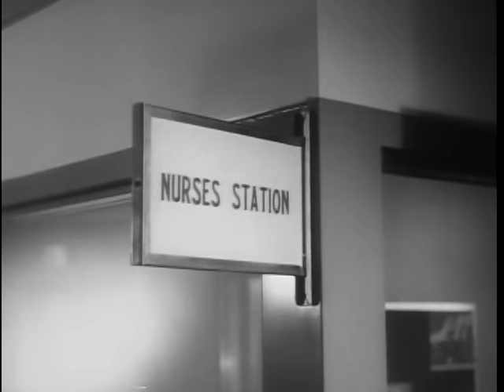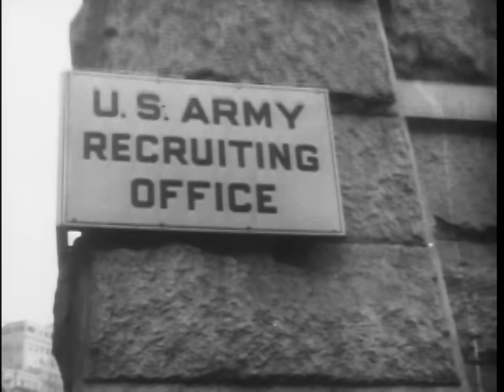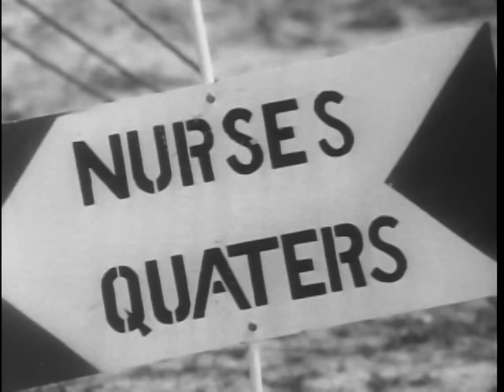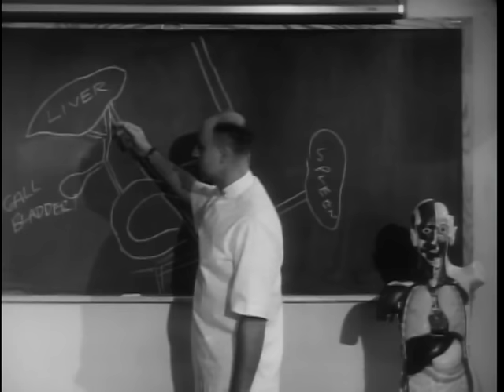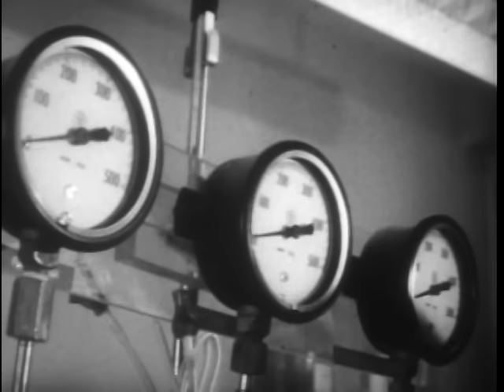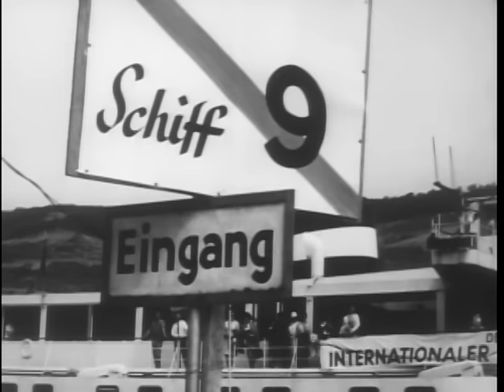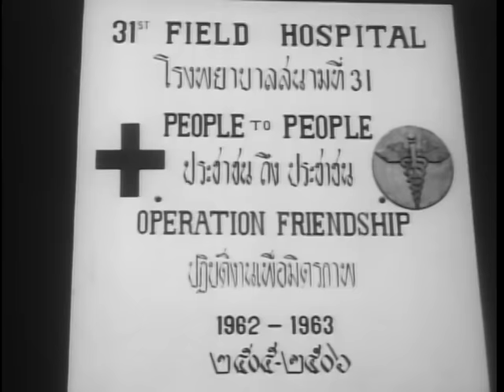Big Picture: The Army Nurse: Soldier of Mercy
Big Picture: The Army Nurse: Soldier of Mercy - National Archives and Records Administration   - ARC Identifier 2569855 / Local Identifier 111-TV-667 - DVD Copied by Thomas Gideon - Department of Defense. Department of the Army. Office of the Deputy Chief of Staff for Operations. U.S. Army Audiovisual Center. (ca. 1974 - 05/15/1984). This film presents the story of the Army Nurse Corps. It begins its story in colonial days, and moves forward in time to the activities and heroism of U.S. Army nurses in World War II, highlighting their contribution to the fight on the Anzio beachhead.